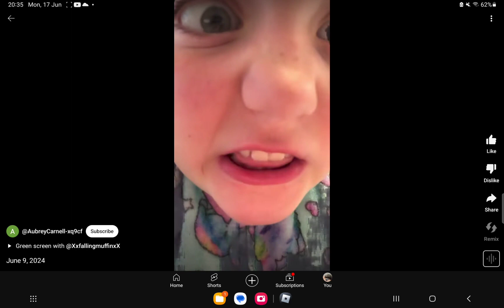☝️🤓"um, ...ur more!"